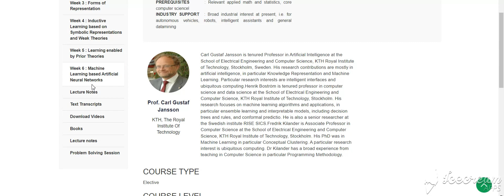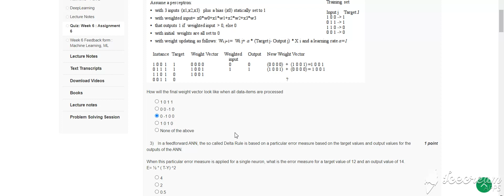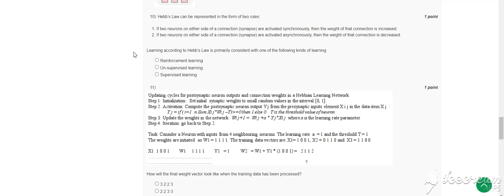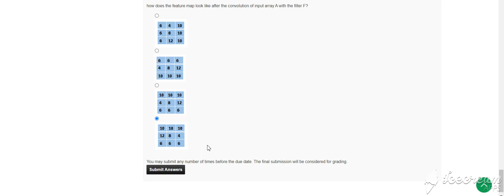🔥100%🔥💥WEEK 6💥 MACHINE LEARNING, ML ASSIGNMENT SOLUTION💥